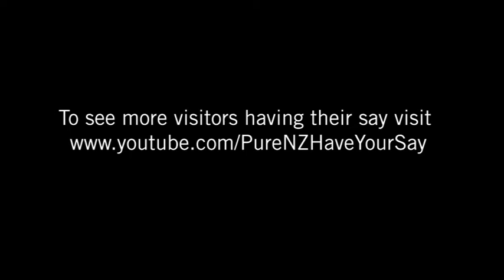Mad John in the Cuckoos nest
Hey Guys I'm starting to make sense again after the nasty man smashed my head in last week. Now i find myself in a bird's nest in Dunedin. weird!

Hope everyone's well back home!!

Cheers

Mad John x